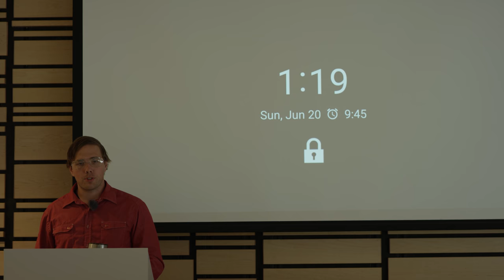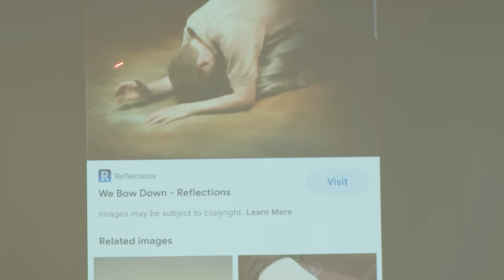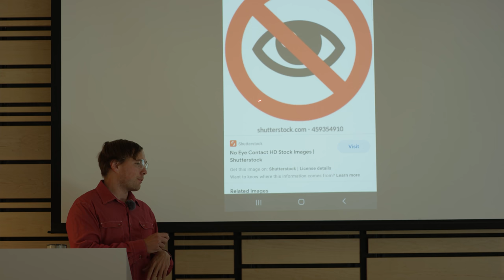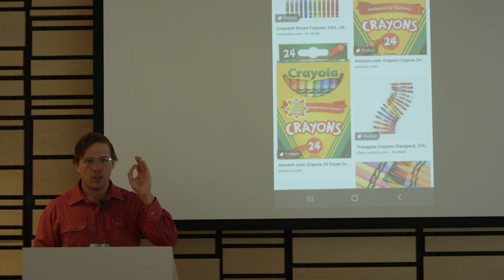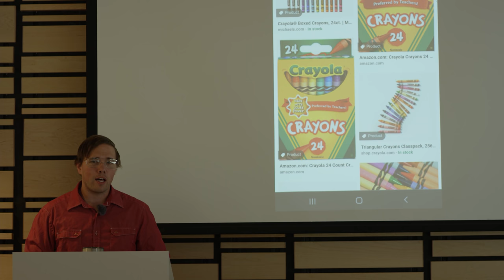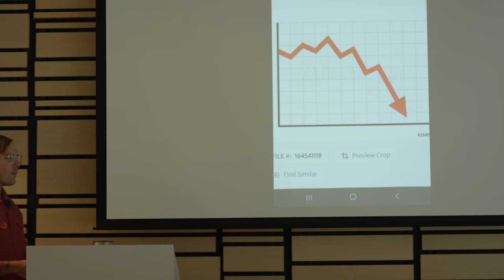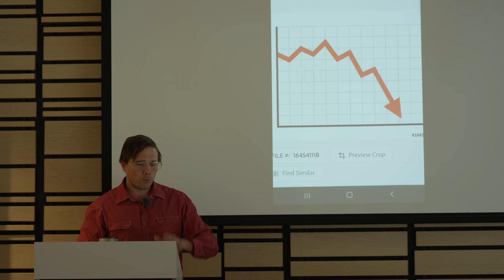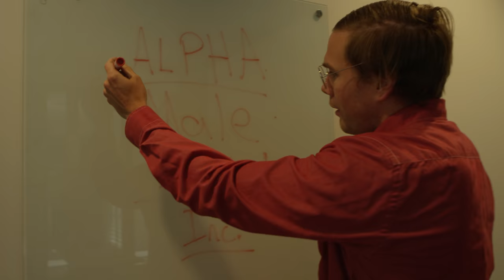GUIDE: HOW TO BEHAVE AROUND CEOS